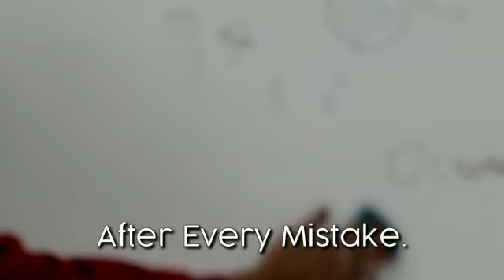Quote Of The Day ; November 13, 2020 - Trust Is Like An Eraser